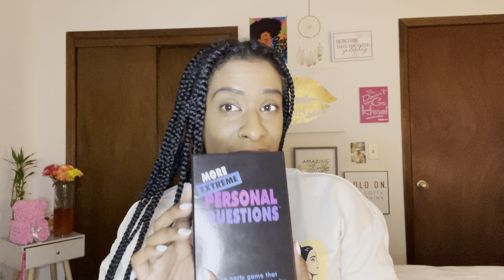CHIT CHAT : Raw & Uncensored | Ex didn’t love me + last time I got slapped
This video is a little chit chat with cards I got from the local erotic shop. I’m getting a little personal and raw and uncensored. I’m also going to teach you how to ride or at least some tips. Thank your for watching and supporting. It helps my channel.